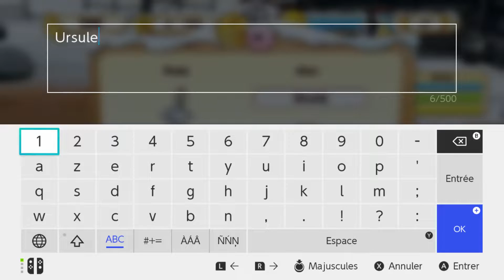Ma Ferme 2018 - Let's Play Découverte [Switch]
Il me tentait depuis longtemps, et j'ai enfin craqué ! Il est grand temps de me plonger dans l'univers de Ma Ferme 2018 sur Nintendo Switch. Que nous réserve le jeu ? Découvrez-le avec moi en faisant nos premiers pas de fermiers.

Bon visionnage !